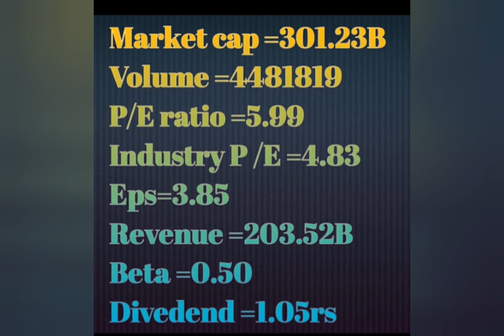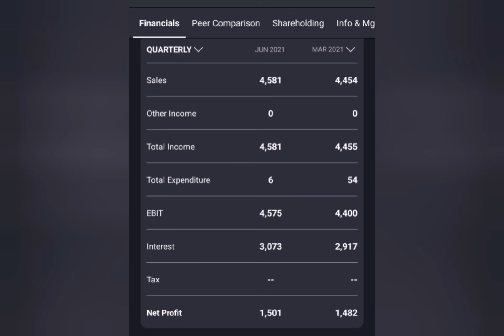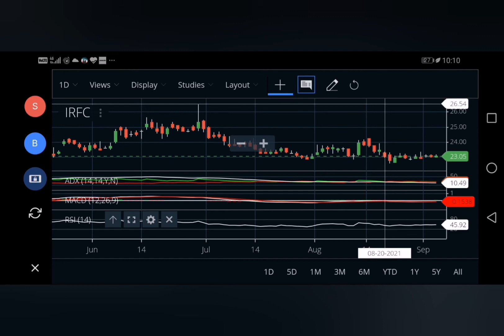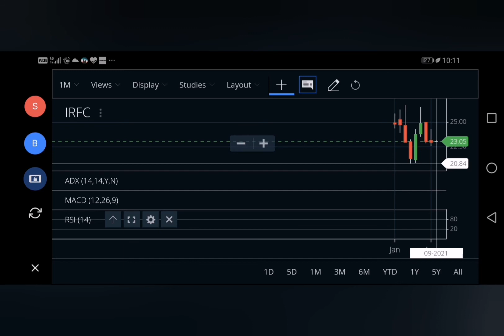Irfc-fundamental analysis and technical analysis in Tamil...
Stock market news in tamil /stock market news today in tamil /stock market tomorrow news in tamil/
Stock market news in tamil/stock market news in tamil/share market news in tamil /share market news today in tamil/good financial stocks in tamil/